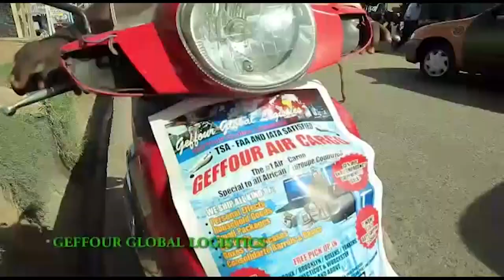Suspect @rrested about the de@d of the police and the woman in the robbery